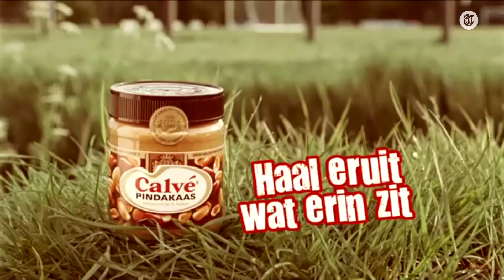Wilders haalt uit met pindakaas - DE VIJF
De Vijf zet deze keer zijn tanden in geliefd broodbeleg vanwege Nationale Pindakaasdag.